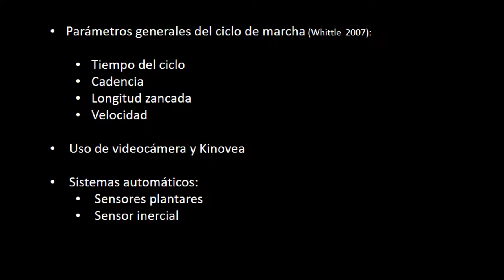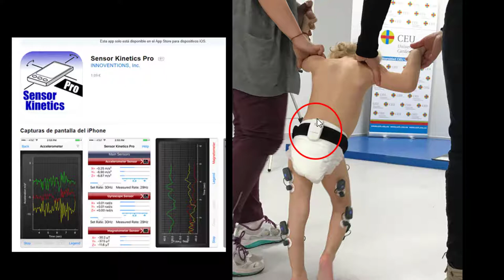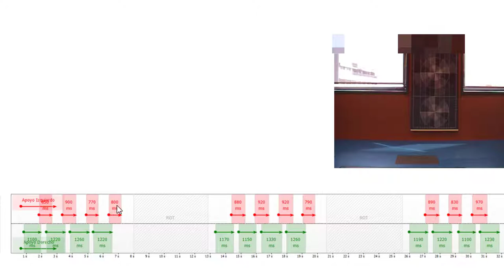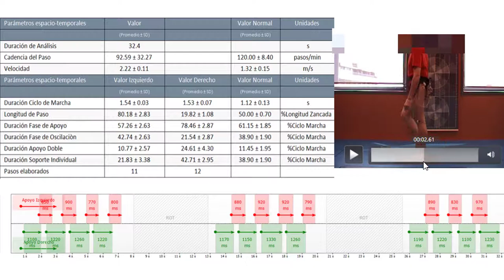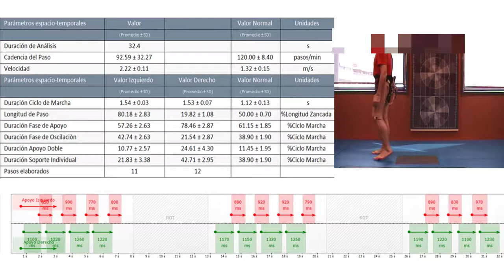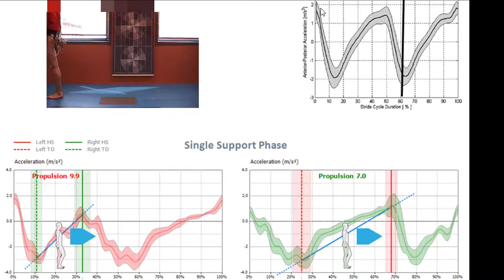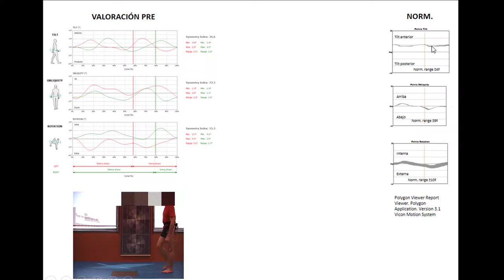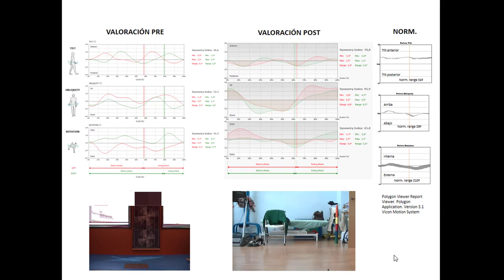Clase Grado Fisioterapia sobre variables espacio-temporales/cinemáticas sensor inercial movimiento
Explicación sobre las variables espacio-temporales y cinemáticas a partir del uso del sensor inercial de movimiento en una persona con hemiparesia izquierda.